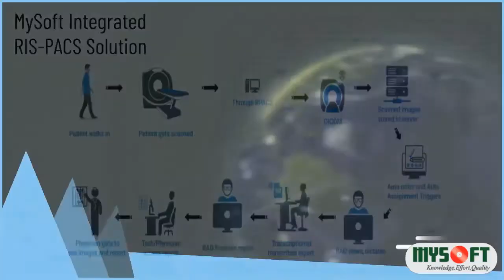PACS Software | Integrated RIS-PACS Solution | Picture Archiving and Communication System Software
Innovative inventions & cutting edge technology have given rise to MySoft RIS-PACS solution. It helps in faster diagnosis & speedy patient care.